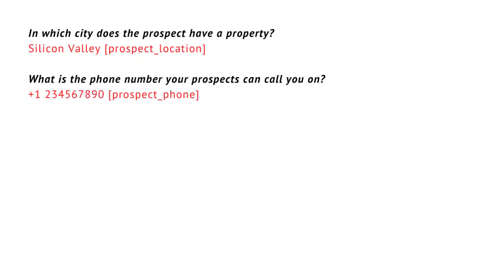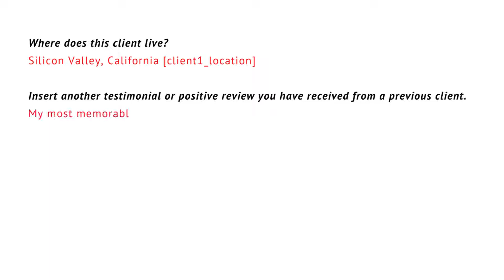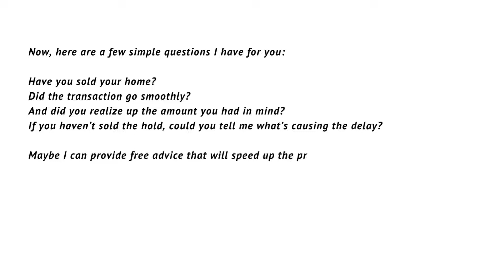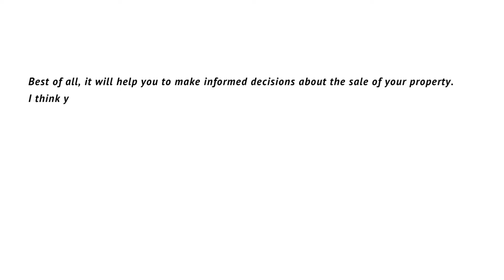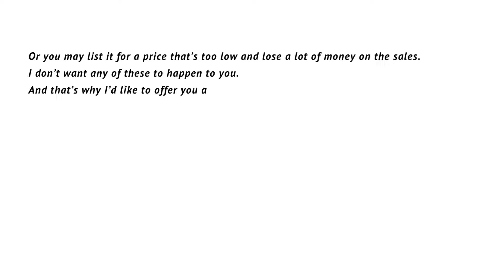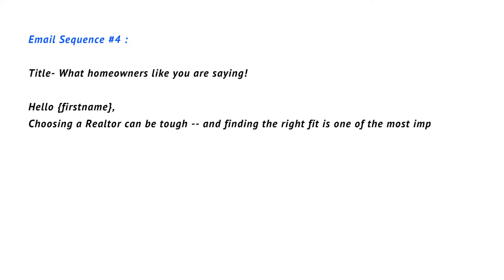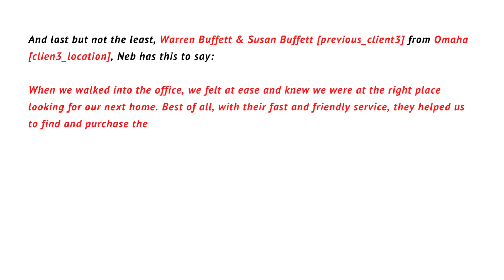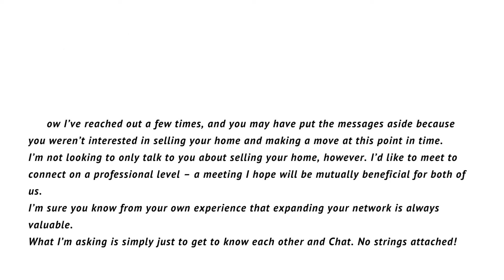05 Real Estate Cold Seller Lead Reactivation Email Scripts To Promote Your Real Estate Business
These Are Emails You Can Use To Promote Your Real Estate Business. You Can Create Emails For Both Buyers and Sellers
This Cold Seller Lead Reactivation Email Sequence You Can Use To Reactivate Old Seller Leads

These Are The  Questions & Answers That We Need To Be Ready For Email Scripts

What is the name of the sender of this email?
Elon Musk [sender_name]

What is the URL of your website?

What is the name of the city you offer your real estate services in?
California [sender_location]

How many years of experience do you have as a real estate agent?
10 [working_experience]

What is the name of the prospect you want to send this email to?
Jeff Bezos [prospect_name]

In which city does the prospect have a property?
Silicon Valley [prospect_location]

What is the phone number your prospects can call you on?
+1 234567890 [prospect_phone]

Insert a testimonial or positive review you have received from a previous client.
Elon stood out from most agents. He was always available and communicated clearly at all times from the first day I contacted him to the day my property was sold. He is also very knowledgeable and highly experienced in real estate transactions. Keep up the good workman. I’m delighted with your service and would definitely recommend you to others. [client01_testimonial]

What is the name of the client who gave this testimonial/review?
Bill [previous_client01]

Where does this client live?
Silicon Valley, California [client1_location]

Insert another testimonial or positive review you have received from a previous client.
My most memorable experience was with Elon and his team. It was just great all-around service and I was always kept in the loop throughout the whole process, with personal touches. All my questions were answered and I was always kept informed. Most importantly, they helped me to sell my property fast and at top dollar. 10 out of 10 [client02_testimonial].

What is the name of the client who gave this second testimonial/review?
Mark [previous_client2]

Where does this second client live?
Bernal Heights, San Francisco [clien2_location]

Insert the third testimonial or positive review you have received from a previous client.
When we walked into the office, we felt at ease and knew we were at the right place looking for our next home. Best of all, with their fast and friendly service, they helped us to find and purchase the perfect home. Great work Elon. You guys are the best! [client03_testimonial]

What is the name of the client who gave this third testimonial/review?
Warren Buffett & Susan Buffett [previous_client3]

Where does this third live in?
Omaha, Neb [clien3_location]